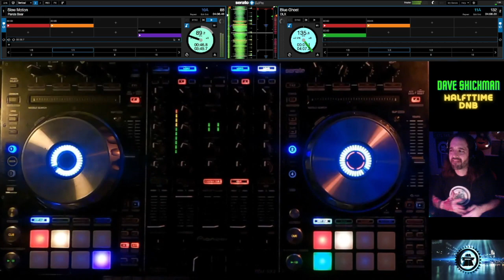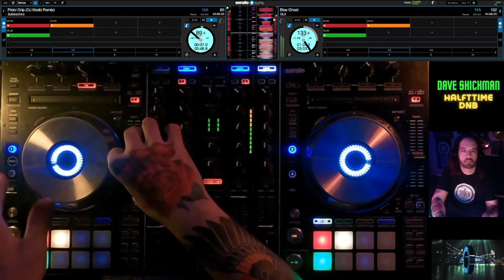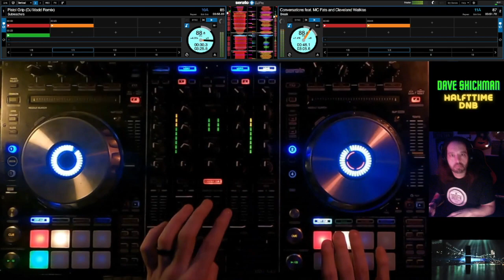Panda Bear - Slow Motion & A. Fruit - Gonman (feat. D.E.)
A few minutes from a recent live stream I did on my Twitch Channel.
Great artists here! Never know what I might play.
I have been a DJ since 1997. Drum and Bass with a few odd bits here and there. Expect many mixes from over the years.